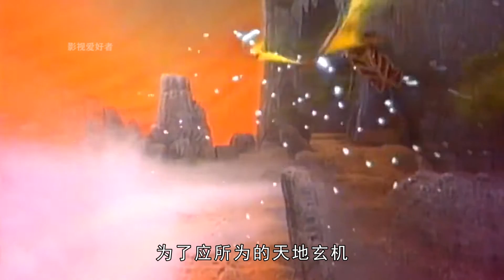施雨神擅自停止降雨，觸犯天條被玉帝貶下凡間，飽受人間疾苦！